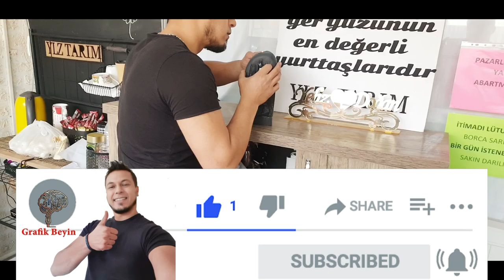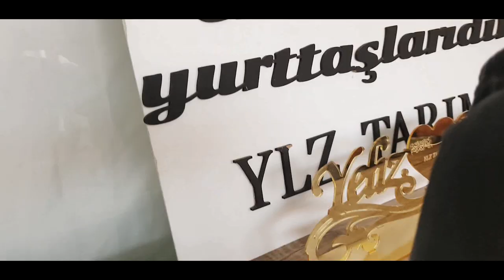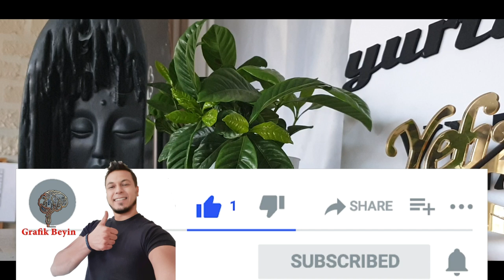Buda tütsüsü anlatımı , kullanımı , nasıl yapılır ?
Buda tütsüsü anlatımı nasıl yapılır ?